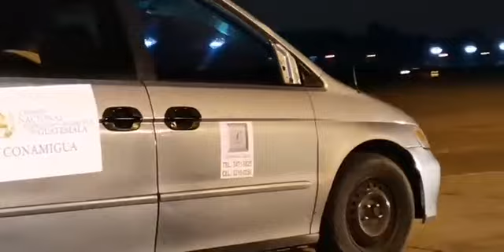Así llegaron los primeros cadavares del accidente en Chiapas en Guatemala